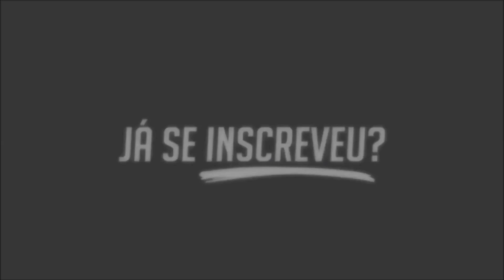MC GW - Piranhas Junto - Descendo Mexendo (DJ Douglinhas MPC)+Download na Descrição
Artista: MC GW
Produção: DJ Douglinhas MPC
Ano: 2017
Gênero: Funk, Brazil

2017
A Humildade Prevalece.

MC João - Baile de Favela (KondZilla)MC Livinho - Tudo de Bom (KondZilla)MC Livinho - Bem Querer (KondZilla)MC Pedrinho - Solta o Grave (KondZilla)MC Kevin - Veracruz (KondZilla)MC G15 - Deu Onda (KondZilla)MC Kekel - Namorar Pra Quê? (KondZilla)MC Kekel - Partiu (KondZilla)MC Dede - Pow Pow Tey Tey (KondZilla)MC Kevinho - O Grave Bater (KondZilla)MC Zaac part. MC Vigary - Vai Embrazando (KondZilla)MC Fioti - Bum Bum Tam Tam (KondZilla)Jerry Smith - Na Onda do Beat (KondZilla)MC Pedrinho e MC Livinho - Tchau e Bença (Video Clipe) DJ LKMC Pedrinho feat MC Davi - Evoque Azul (Video Clipe) Jorgin DeejhayMC Lan - Rabetão (Lan RW e Lil Beat RW) Lançamento 2017MC MM - Mercenária Pé de Barro (KondZilla) MC Kevinho - Tumbalatum (KondZilla)MC Davi - O Verão Esta Chegando (Video Clipe) Jorgin DeejhayMC Davi - Pé Direito (Video Clipe) Perera DJMC Don Juan - Oh Novinha Eu Quero te Ver Contente - Não Abandona (DJ Yuri Martins) Part. MC DennyMc Lan - Aprendestes Senta no meu Cacete +LETRA (Vídeo Oficial) (Musica nova Lançamento 2016)OS Cretinos e MC WM - Qual BumBum Mais Bate, Qual BumBum Mais Pula (DJ Will O Cria) 2017